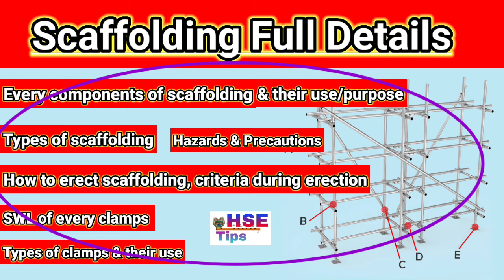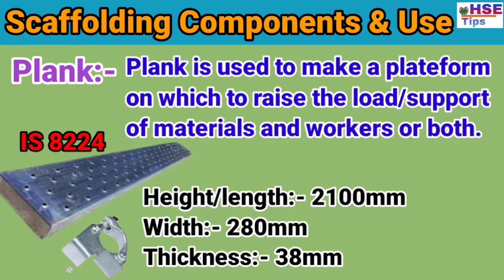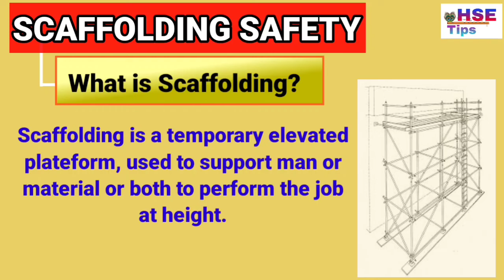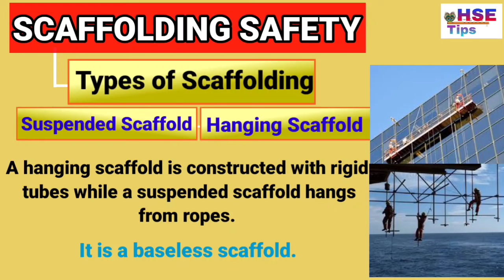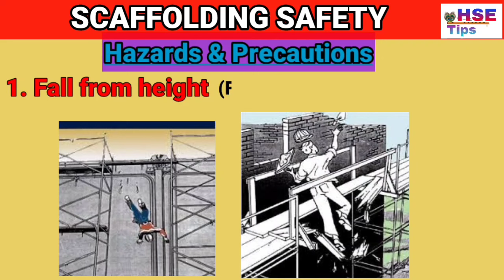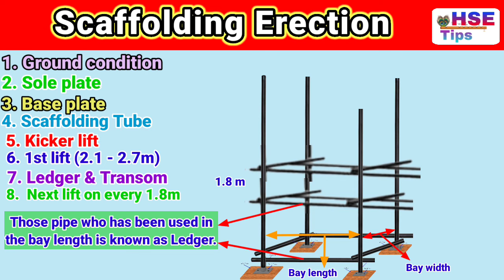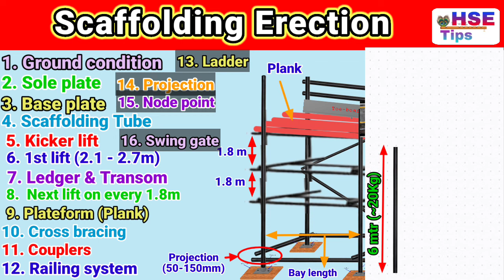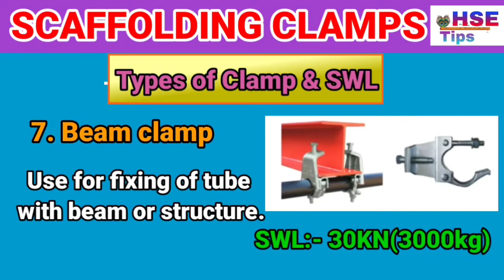Scaffolding full details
In this video I covered the full details of Scaffolding in easiest way.

Keep Learning and Growing with HSE Tips...

Suggested Videos:-

Disclaimar...!

This Channel does not prompt or encourage any leagal activities. all contents provided by this channel is meant for education purpose & Increasing safety awareness for reducing the Accidents/incidents...

Thanking  you...!

Best Regards
@HSE Tips

Stop Accidents Before They Stop You..!